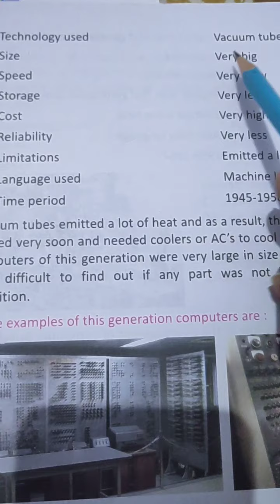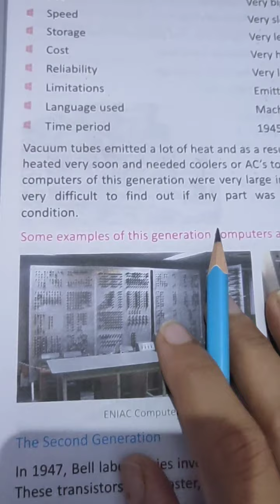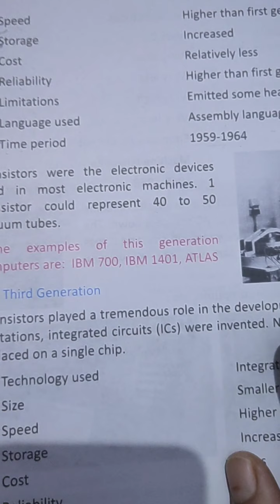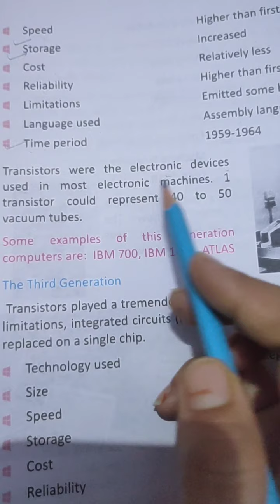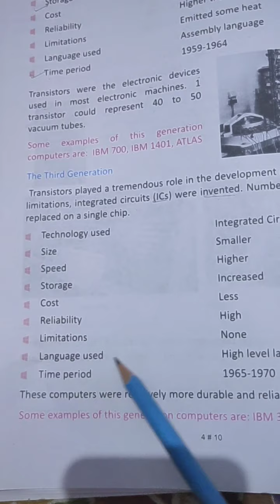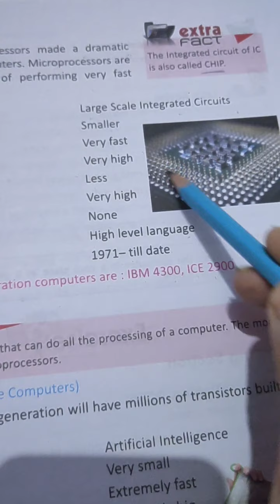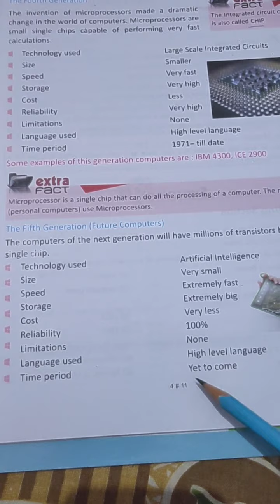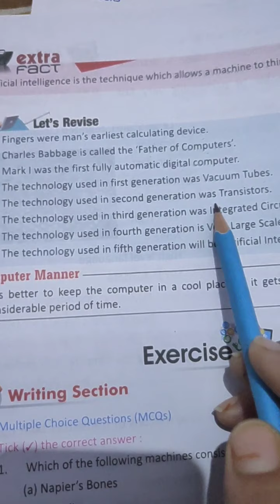Class-4 Topic Generation of Computer